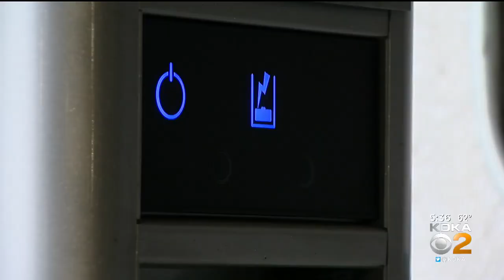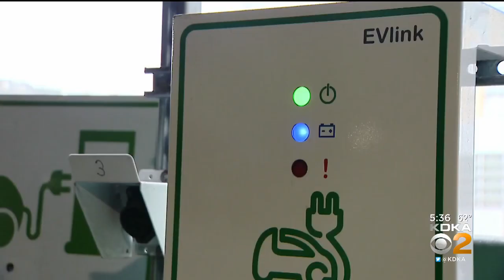Granholm Says Pennsylvania To Get Billions Under Infrastructure Deal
Pennsylvania is going to get billions of dollars under President Joe Biden's infrastructure deal.